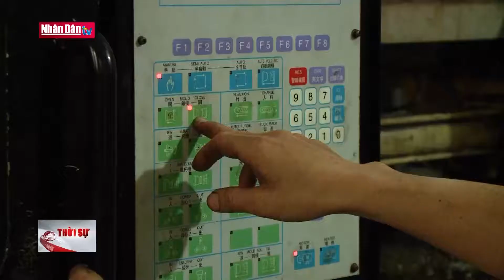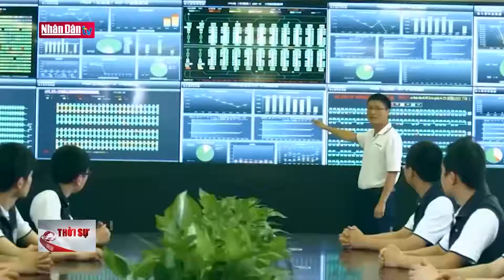Đẩy mạnh phát triển công nghiệp hỗ trợ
Đẩy mạnh phát triển công nghiệp hỗ trợ | Truyền Hình Nhân Dân
1. Dự Báo Thời Tiết Hôm Nay